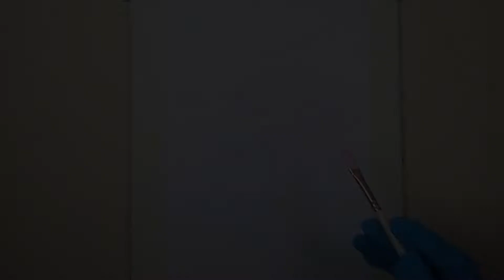Flower Acrylic Painting /Acrylic Painting for Beginners / Painting Tutorial/ home decor Art #10